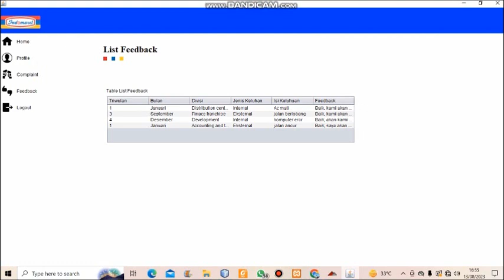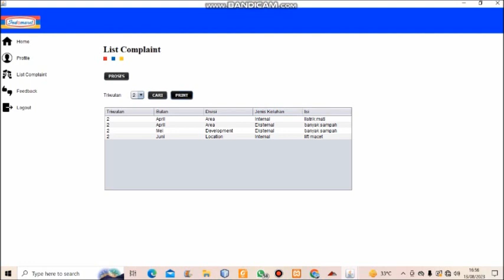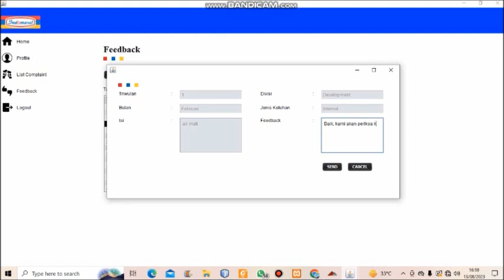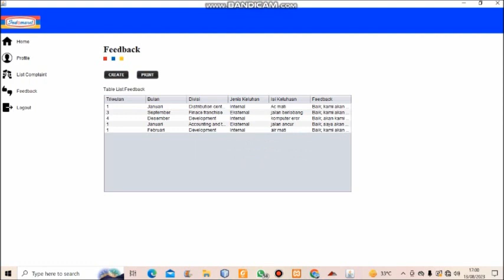DEMO APLIKASI COMPLAINT FEEDBACK MANAGEMENT SYSTEM MENGGUNAKAN ALGORITMA APRIORI